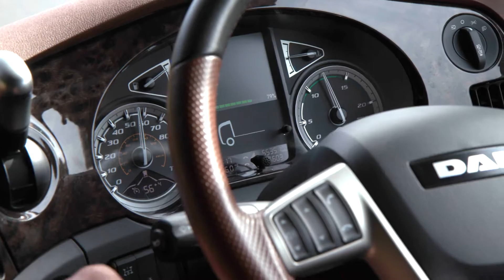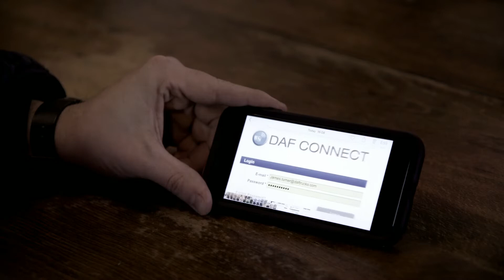A Day In The Life of a Haulage Company - Stan Jewitt Haulage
DAF Product Marketing Manager, James Turner, travels to Hull to meet with Grant Jewitt, of Stan Jewitt Haulage, to test out his New DAF XF and have a little driving competition… loser buys dinner!

Stan Jewitt Haulage is a well know haulage company across the UK - with their standout fleet of DAF XF's. With fuel performance being a very important part of running a successful haulage company, James challenges Grant Jewitt to a fuel challenge to see who can get the best fuel performance from the DAF XF.

SOCIAL